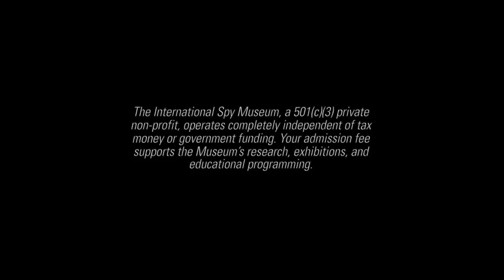Introducing Chris Costa: The New Spy Museum Director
COL Christopher P. Costa (US Army, ret.) is the new Executive Director of the Spy Museum. He has done some things he can’t even tell you about, but this evening he’ll share what he can from an intense career in the intelligence community. Costa has most recently been the Special Assistant for the President &  Senior Director for Counterterrorism at the White House National Security Council where he applied what he learned as a practitioner to policy making.

Previously his career included 25 years of active duty deployed in hot spots such as Panama, Bosnia, Afghanistan, and Iraq.  He’s the recipient of two Bronze Stars for intelligence work in Afghanistan and has been inducted into the Commando Hall of Honor for the US Special Operations Command.  His career has included human intelligence, special operations, counterintelligence, unconventional warfare, and now…museums!